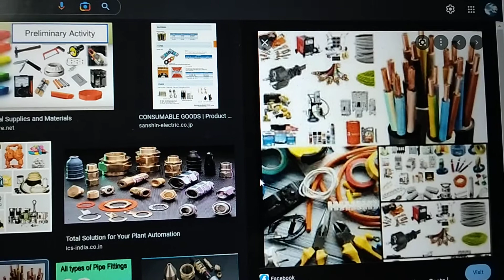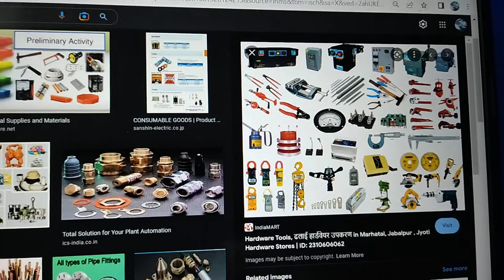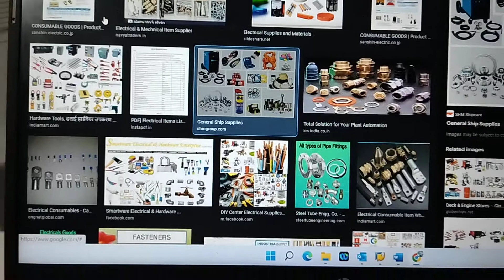Pros and cons of moglix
moglix is good or bad company
Can we do procurement consolidation with moglix.
Hardware and electrical items clubbing and consolidation.